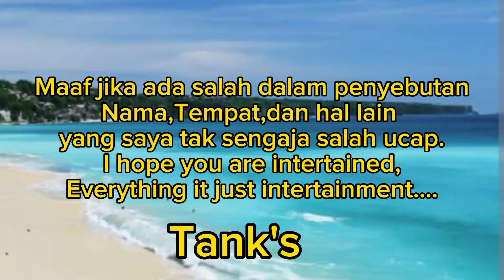Prefect marriage revenge episode 5 preview||niat jahat jung wook pada yi joo||spoiler+prediksi2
prefect marriage revenge ep 3 preview eng sub,prefect marriage revenge ep 3 alur cerita,drama korea prefect marriage revenge rp 3,film korea prefect marriage revenge ep 3